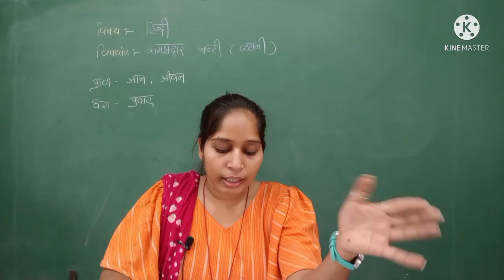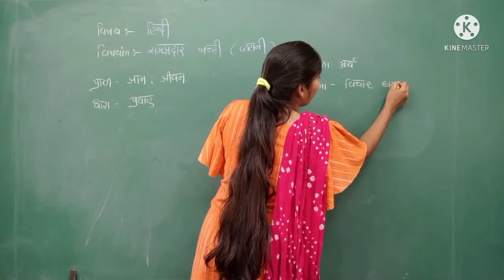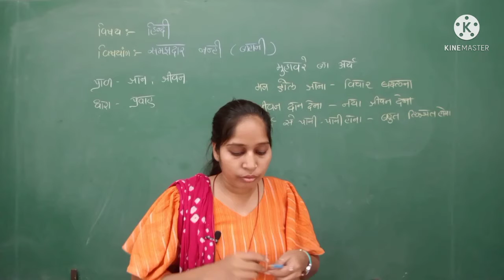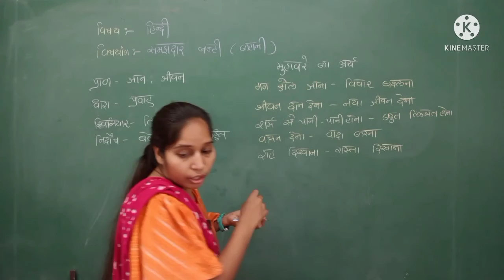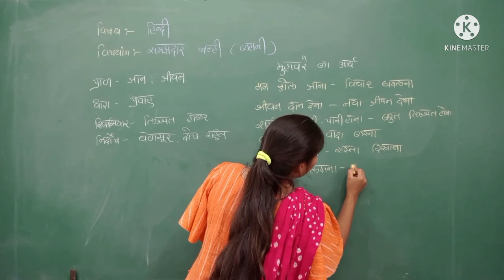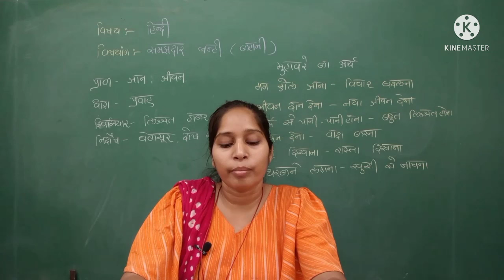कक्षा :६ हिंदी इकाई :3 समझदार नन्हीं (भाग- २)